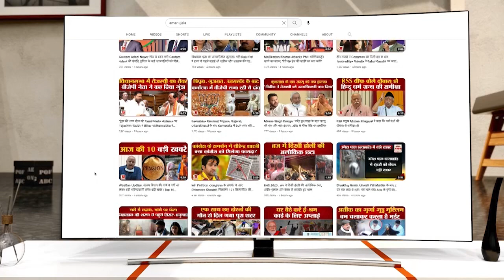सीएम मोहन यादव से कहा पीछे रह गए कैलाश, खुल गया राज! वीडियो तेजी से हो रहा Viral